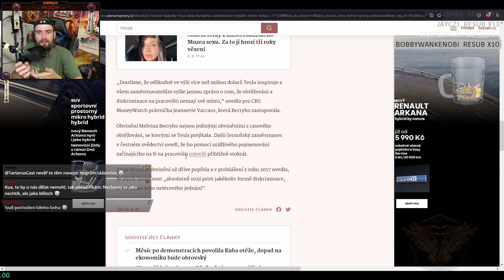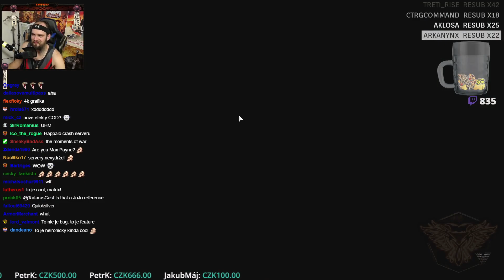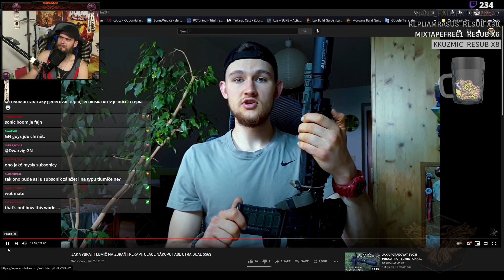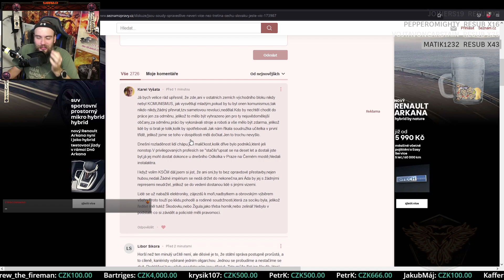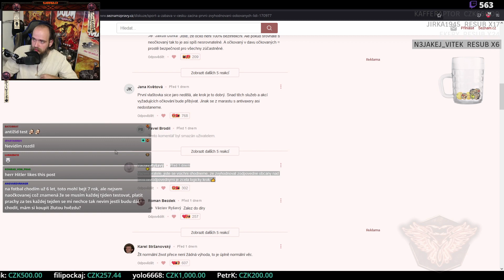Klipy Nostalgické a přesto živé, Číslem 28.